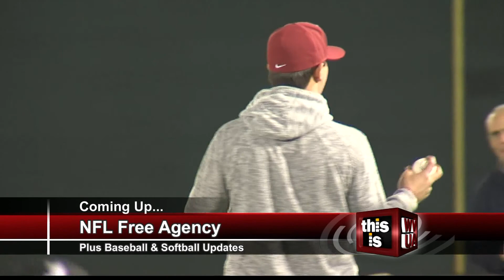Sports Saturday - 3/7/15 (Partial)